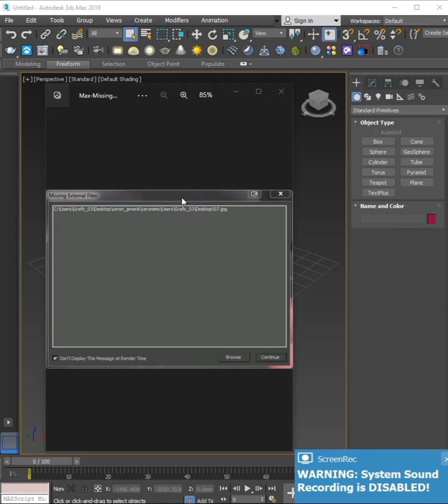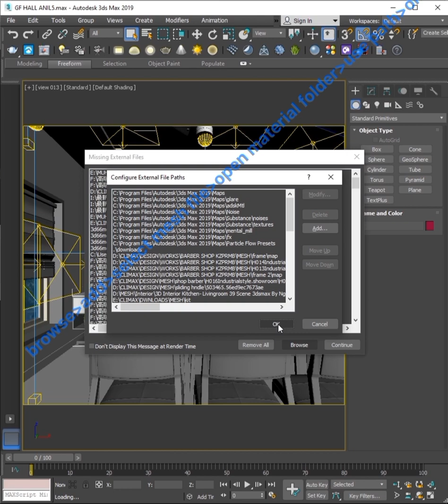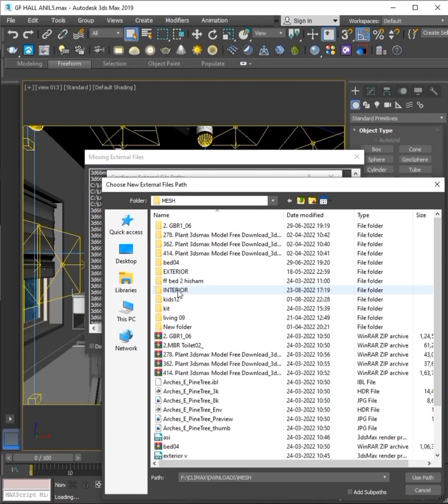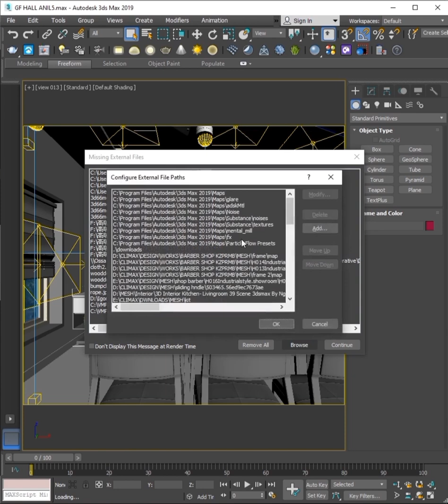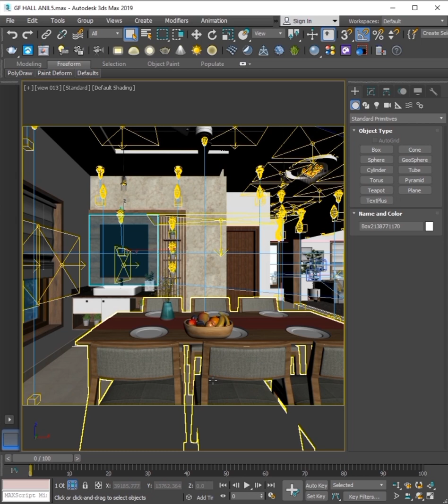How to solve File material Missing /Missing External File /Autodesk Malayalam Tutorial/3D HOME Tips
നിങ്ങളുടെ 3ds max File Open ചെയ്യുമ്പോൾ missing external file എന്ന box  കാണാറുണ്ടോ ?ആ box കാലിയായിട്ട് ആണ് കാണുന്നതെങ്ങിൽ ആ fileൽ material നഷ്ട്ടപ്പെട്ടില്ല എന്നു മനസ്സിലാക്കാം എന്നാൽ ആ ബോക്സില് material name കാണുന്നുണ്ടെങ്ങില് ആ ഫയലിൽ material നഷ്ടമായതായിട്ട് നമുക്ക് മനസിലാക്കാം .അത് എങ്ങനെ solve ചെയ്യാം എന്നതാണ് ഈ വീഡിയോയില് പറയുന്നത് .അതിനാൽ vedio skip ചെയ്യാതെ മുയുവനായിട്ട് കാണാൻ ശ്രമിക്കുക .

This vedio is only for education purpose.
in this  vedio,I will teach you how to save  material missing problem with the help of tools in 3ds max.
I request that you watch this vedio from begining/3d visualiser to end.
My other Related 3ds max tips:-